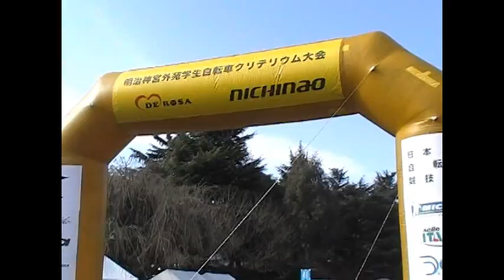【レディーゴージャパン】 2009 神宮 クリテリウム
2009 神宮 クリテリウム

シクロクロスオンボード動画中心に中学生と女子のロードレースQNリーグ動画もこのチャンネルで公開しています。

QNリーグのご案内